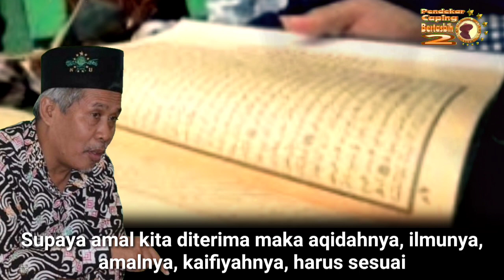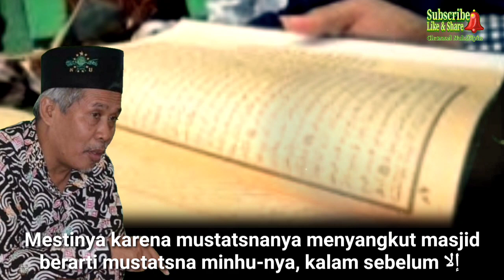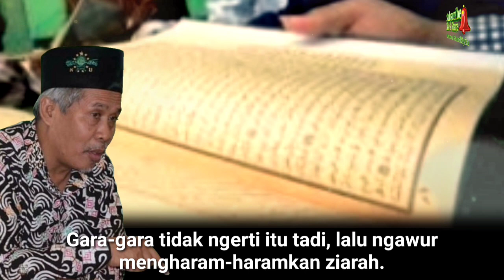Part 1. Gagal Paham Hadits Gara-gara Gak Ngerti Nahwu Shorof. (KH. Marzuki Mustamar)